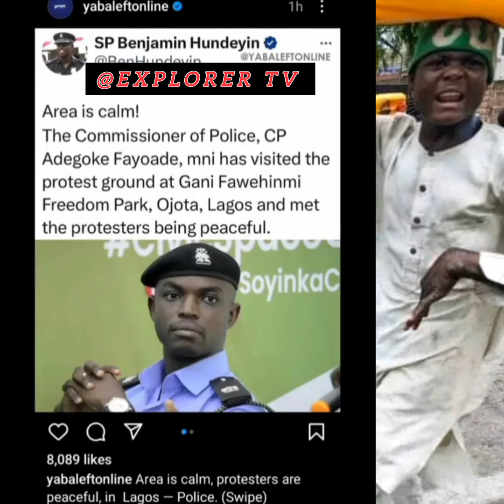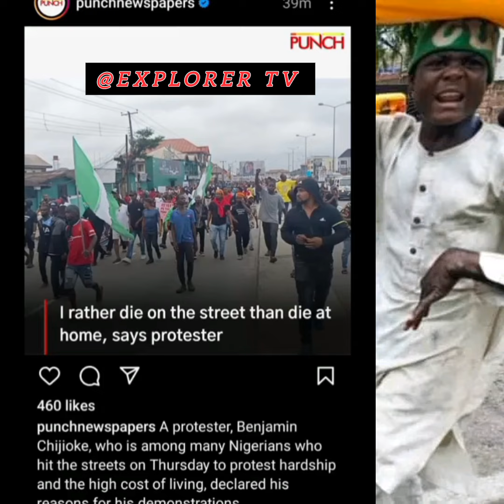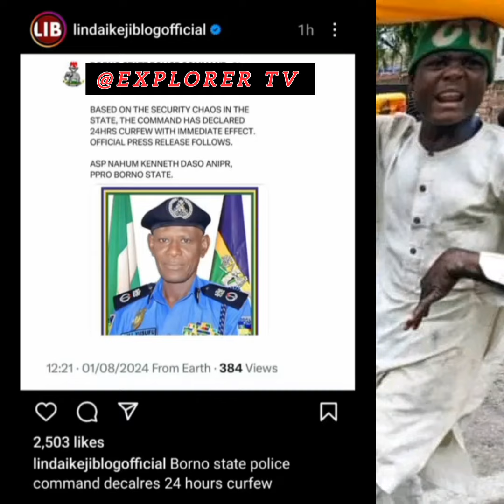News Update About The Protest All Over Nigeria...